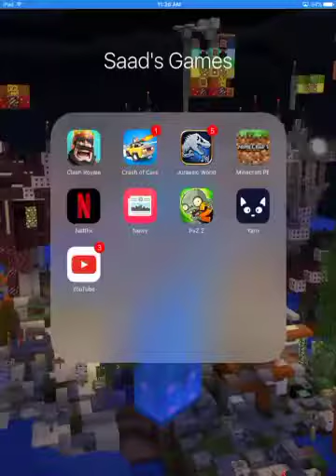Sudden Death Challenge on my B-Day! | Clash Royale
We open an epic chest and start the sudden death challenge!